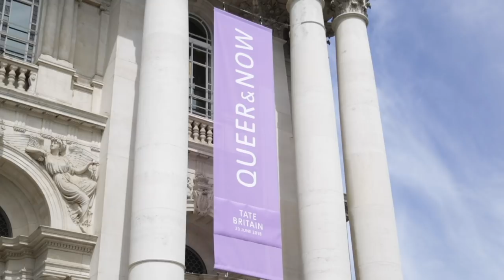Trans AND: Leo | Transgender Stories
Meet Leo, a gay trans man with a disability, who is also a life-model and diversity trainer. Leo is the 4th contributor in our ongoing TransAND series.

Follow Leo on twitter and instagram: @Leo1Aces
And facebook: Leo Aces Collins

My Genderation is an ongoing film project focusing on trans lives and trans experiences. All our content is created by trans people, about trans people, for a much wider audience. Currently run by Fox Fisher and Owl Fisher.